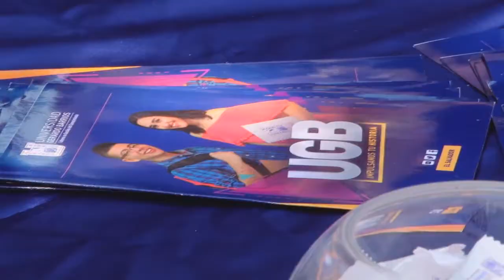Día de la tierra – Facultad de Ingeniería y Arquitectura UGB